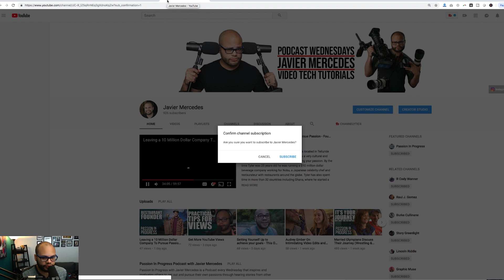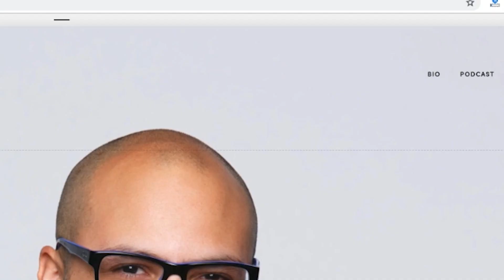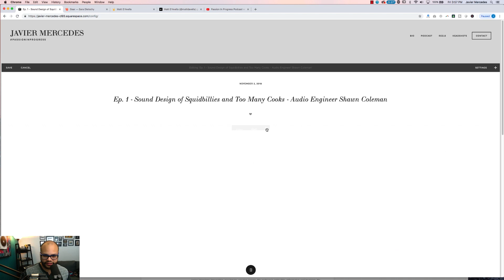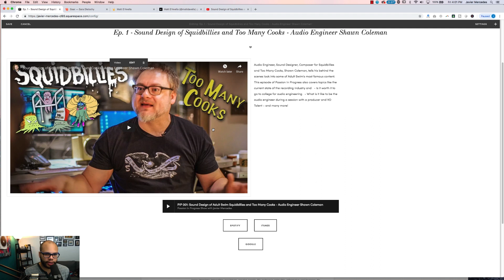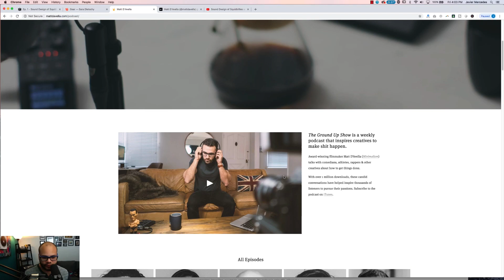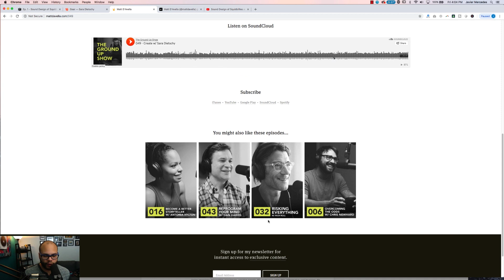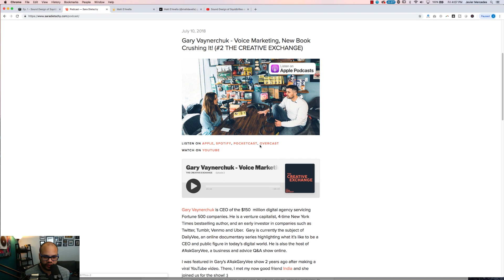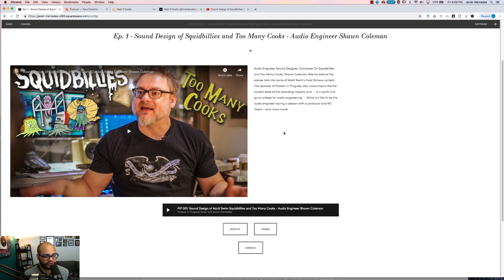Analyzing Sarah Dietschy & Matt D'Avella Websites to Build A Podcast Website (Squarespace)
I set out to build a podcast website and I am analyzing Sarah Dietschy & Matt D'Avella Websites to build my own. I will be using squarespace.

✉  JOIN MY Passion In Progress NEWSLETTER  ✉
This is the best way to keep up with my podcasts, tutorials, and journey. Join MerceNation and let's keep in touch!

Under $50 piece of gear MUST HAVE
My Main Camera
My Main Lens
Camera Mic
Best Podcast Mic
Good Podcast Mic under $70